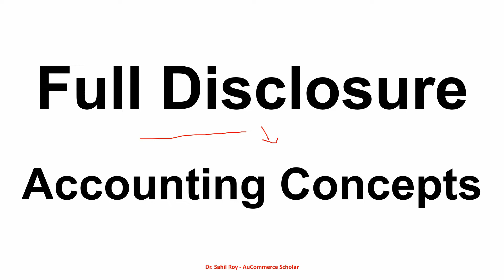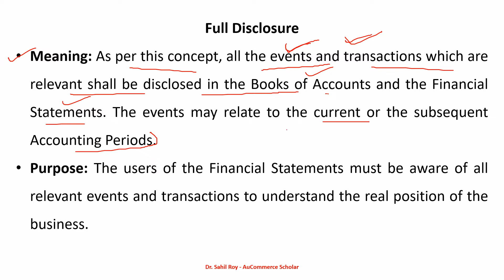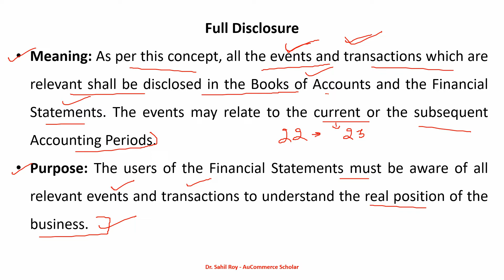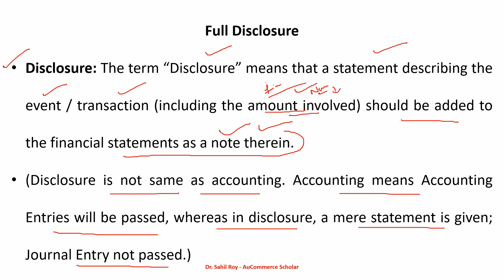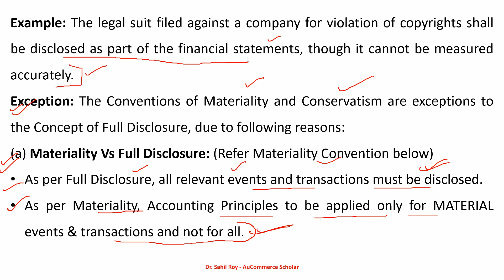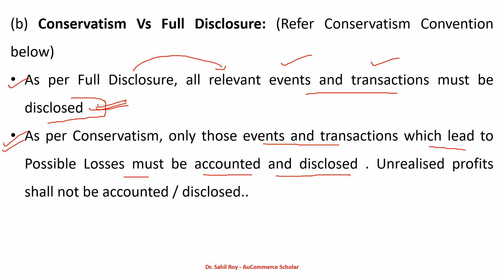Advanced Accountancy | Full Disclosure Concept | Accounting Concepts | class 15 | Dr. Sahil Roy